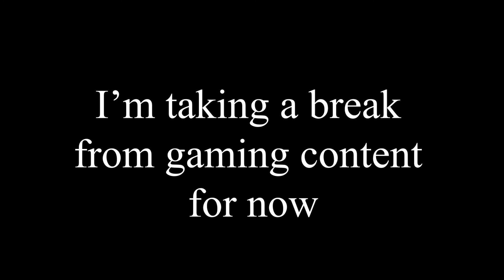I'm Taking a Break From Gaming Content (Outdated)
I hope you guys understand. I will go back making gaming eventually but for now I'm taking a break from it. I'll still make videos for you guys to enjoy.